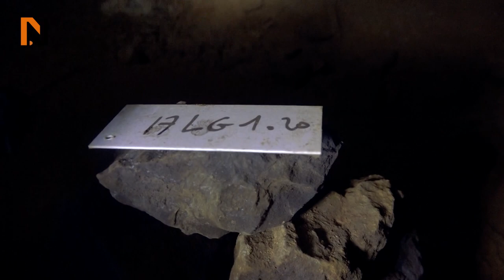Баткен: пещера Кан-и-Гут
Пещера Кан-и-Гут — это удивительное место, имеющее огромное культурное значения для региона и располагающееся в западной части Баткенской области Кыргызстана. Это одна их важнейших вех древнего Шелкового Пути.
Изначально пещера Кан-и-Гут — это естественная пещера, содержащая большие запасы драгоценных металлов, в первую очередь серебра. В период между IX-XI веками это место являлось одним из ключевых мест для экономики и политики региона — здесь добывалось весьма. Упоминания о пещере Кан-и-Гут встречаются в трудах Абу Али ибн Сины, известного в Европе как Авиценна. Разработка рудника продолжалась более 1500 лет и до сих пор неизвестны истинные масштабы пещеры-рудника. На данный момент известная протяженность пещеры составляет чуть более 6 километров, почти половина которой была обнаружена совсем недавно — в 2017 году.
Пещера издревле привлекала к себе внимание людей. В ней найдены следы древних людей и многочисленные остатки многовековой работы рудокопов, начавшейся еще до нашей эры и закончившейся в XI веке. После исчерпания рудника, это место было заброшено, но не забыто. Ходили легенды что в пещере запрятаны несметные сокровища, а потому сюда посылали осужденных на смерть, чтобы они либо нашли драгоценности, либо умерли в бесчисленных проходах Кан-и-Гута. В разные времена пещера была тюрьмой для неугодных ханам Ферганской долины людей, а в раннесоветский период здесь прятались басмачи.
Первые исследования Кан-и-Гута были проведены в 1920 году советскими инженерами-геологами, давшими более-менее подробное описание переходов и залов пещеры.
Кан-и-Гут является уникальным культурно-историческим памятником, который по прежнему довольно мало изучен.